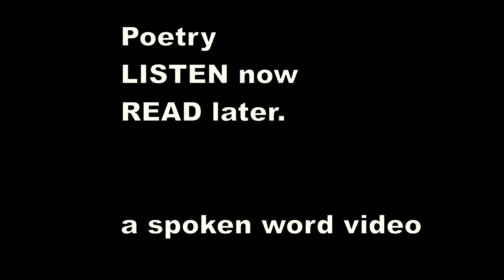Ivor Gurney -The fire kindled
Ivor wrote this in the trenches of World War One. He's longing for home. But knows he won't see it again any time soon.

All the places are near Gloucester, England.

God, that I might see
Framilode once again !

Redmarley, all renewed,
Clear shining after rain.

And Cranham, Cranham trees,
And blaze of Autumn hues.

Portway under the moon,
Silvered with freezing dews.

May Hill that Gloster dwellers
'Gainst every sunset see ;

And the wide Severn river
Homing again to the sea.

The star of afterglow,
Venus, on western hills ;

Dymock in spring : O spring
Of home ! O daffodils !

And Malvern's matchless huge
Bastions of ancient fires —

These will not let me rest,
So hot my heart desires. . . .

Here we go sore of shoulder,
Sore of foot, by quiet streams ;

But these are not my rivers. . . .
And these are useless dreams.